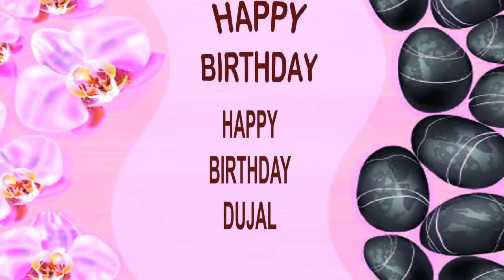Dujal SPA - Happy Birthday